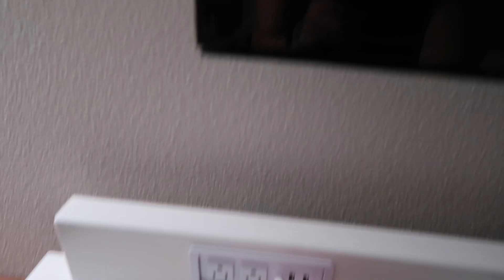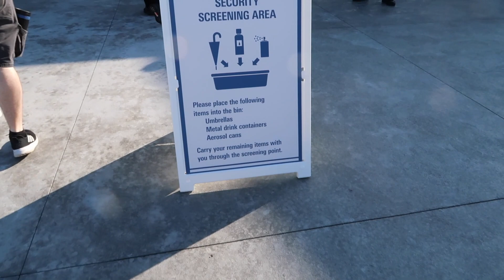BACK AT DISNEY AFTER LOCK DOWN! ✨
HEADED TO THE MAGIC KINGDOM WHILE WEARING MASKS IN THE HEAT OF JULY!